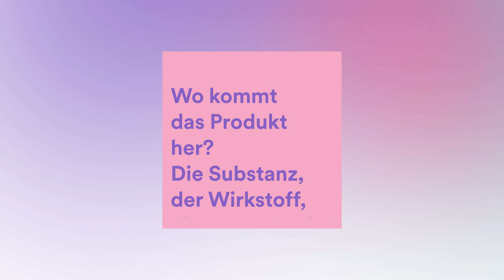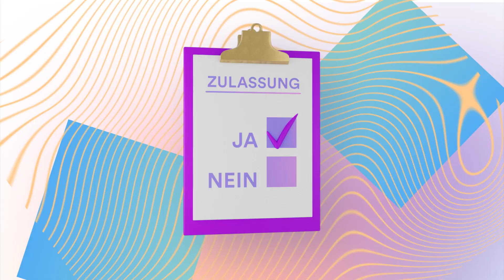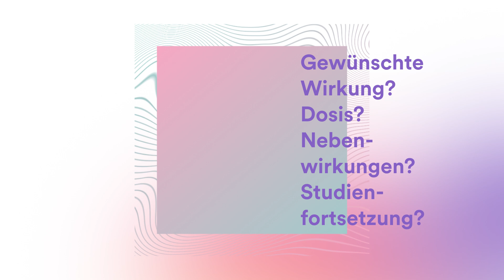1. Die vier Phasen einer klinischen Studie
00:00 Wie unterscheiden sich die einzelnen Phasen?
Die meisten Patient:innen kommen mit einer Phase-III-Studie in Kontakt, aber welchen Zweck haben die anderen Phasen?